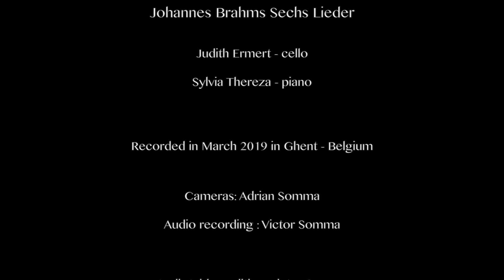Sylvia Thereza and Judith Ermert play Brahms 6 Lieder for cello and piano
Sylvia Thereza, piano
Judith Ermert, cello

Transcription from Norbert Salter/David Geringas

1 Feldeinsamkeit (In Summer Fields) op.86 n.2
2 Wie Melodien (Like Melodies) op.105 n.1 (3')
3.Sapphiche Ode op.94 n.4 (4'58")
4. Wiegenlied (Lullaby) op.49 n.4 (7'48")
5. Liebestreu (True Love) op.3 n.1 (9'48")
6. Minnelied (Love Song)op. 71 n.5 (12'08")

Produced by the Uaná - Association for The Arts

Camera: Adrián Somma
Audio recording and video editing: Victor Somma